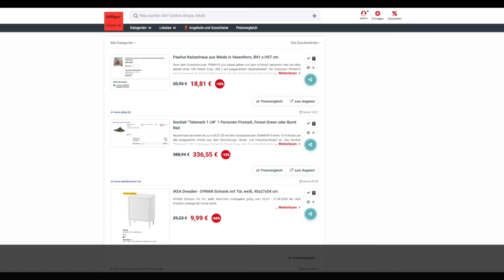Schnäppchen/Billiger des Tages 01.07.20 - Nordisk "Telemark 1 LW" 1 Personen Firstzelt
Heute ist Schnäppchen/Billiger des Tages 01.07.20 - Nordisk "Telemark 1 LW" 1 Personen Firstzelt.